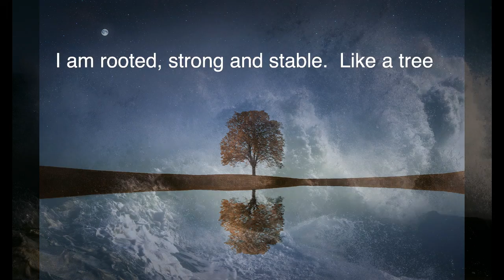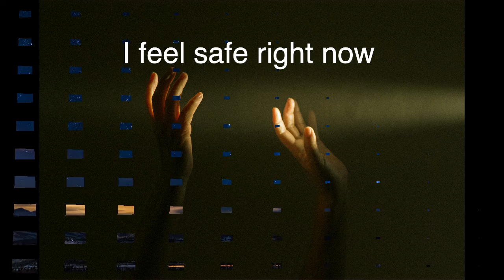Affirmations for grounding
Take 3 minutes out of your day to ground yourself. This can be useful when feel particularly stressed or overwhelmed. The combination of healing music and the affirmations will help you balance your energy and get centered. As you listed and read, focus on your breath and the sensations in your body.

Happy grounding!

With love, con amor